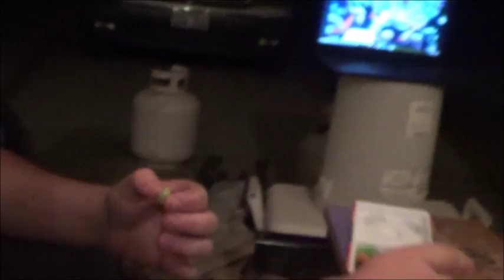Bean Bozled w/Friends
First Off I'd like to say this video was uploaded/edited last August 18th. It has been sitting in my unlisted for quite some time lol. I hope you all enjoy and laugh at our misery!

-Yes we are trash at irl vids lol.

I have no clue if I'll make part 2 or part 3 :P

Chad & Ronnie don't have a Youtube channel :/